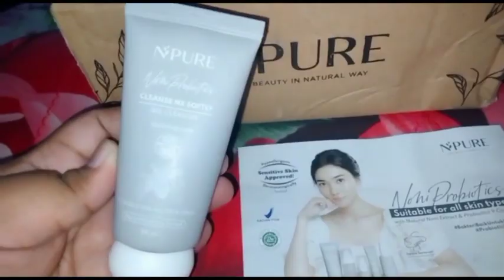NPURE NONI GEL CLEANSER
Helo sobat Nelza kitchen. Gimana kabarnya? Semoga kalian baik baik saja dan sehat selalu ya guys.

Kali ini kita alhamdulillah mendapatkan kiriman barang dari "NPURE NONO GEL CLEANSER" @NPUREOFFICIAL .. Kali ini kita dapet produk npure yaitu noni gel cleanser.  Gel cleanser dengan pH balance, mild surfactant dan Soapbark Extract untuk membersihkan kulit wajah dari debu dan kotoran tanpa mengganggu keutuhan barrier kulit, sehingga dapat menjaga barrier kulit tetap sehat.

Dengan kandungan utama Natural Noni dan Probiotics 9 Complex yang menutrisi dan menjaga keseimbangan microbiome di kulit. Ekstrak Chamomile, Bisabolol, Betaine, Ceramide NP, dan Allantoin dapat menjaga kelembaban, menghidrasi, dan memberikan efek soothing yang menenangkan kulit kering atau bahkan iritasi.

Pengalaman pertama ku mencoba produk npure ini bener bener membuat kulit makin bercahaya dan kulit terjaga kelembaban nya juga loh guys. Buat kalian yang mau order produk npure ini kalian bisa klik link tautan nya ya guys..

Selamat mencoba.

See you .. Byee byee

Thanks